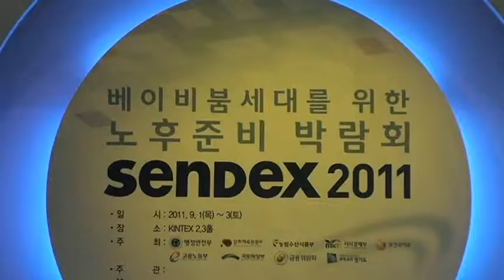SENDEX 2011 - 한국농어촌공사, 귀농•귀촌 프로젝트 선보여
한국농어촌공사 9월 1일부터 사흘간 킨텍스에서 열리는 종합복지산업전시인 베이비붐세대를 위한 노후준비 박람회 'SENDEX 2011'에 참가해 베이비부머들을 위한 귀농•귀촌 프로젝트를 선보였다.